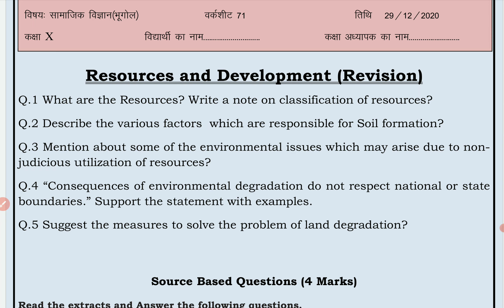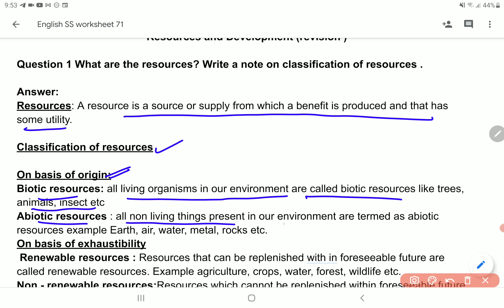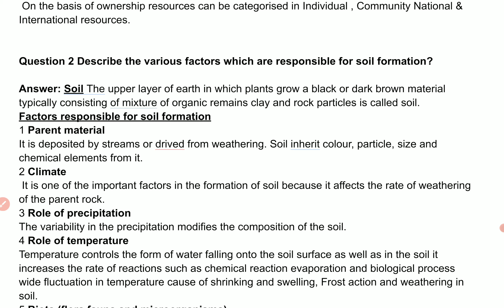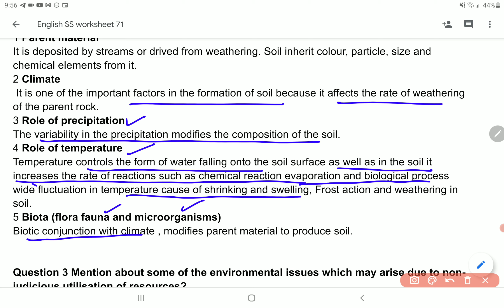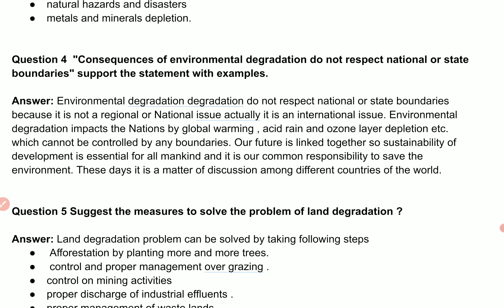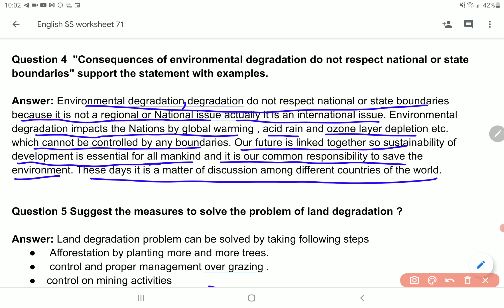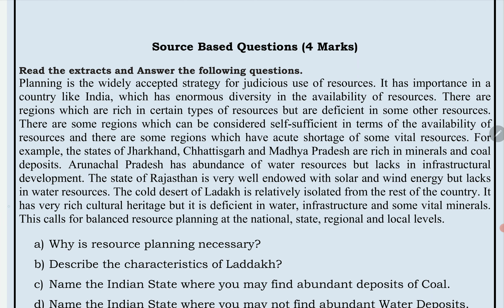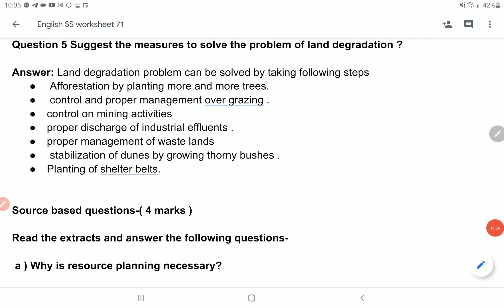Class 10 Social Science worksheet 71 English medium 29 December | 10th SSt worksheet 71 29 Dec